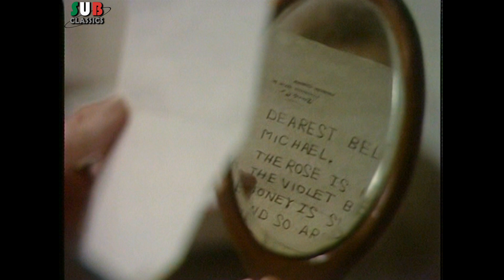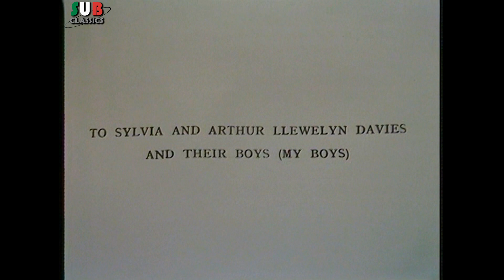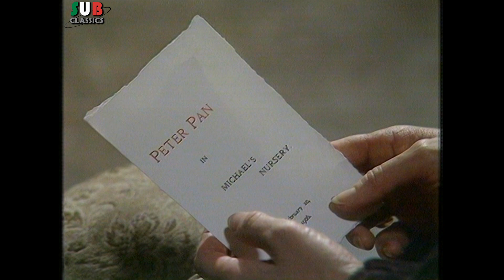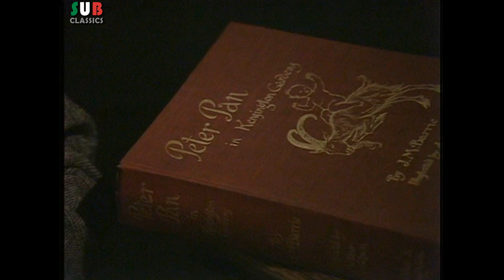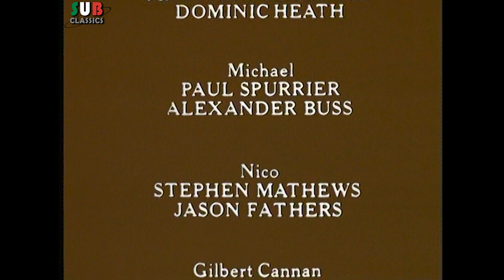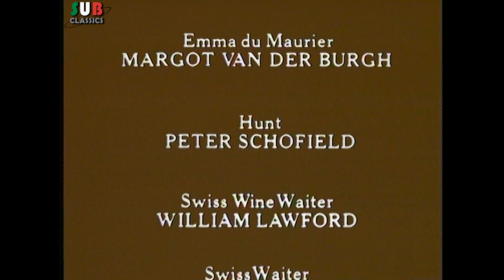Bimbi Sperduti (1978) 1x02 sub ITA SUBclassics